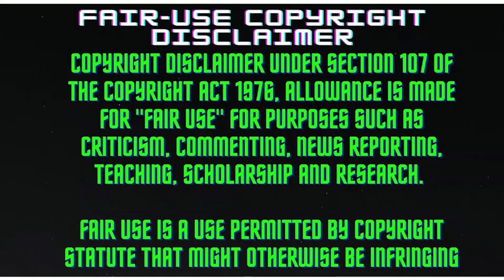She-Hulk: Attorney at Law | EPISODE 8 | Marvel Superhero Daredevil | Explained in Hindi/Urdu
Marvel Superhero Daredevil | Explained in Hindi/Urdu | She-Hulk: Attorney at Law | EPISODE 8

Walters takes on a new case, representing Eugene Patilio / Leap-Frog, who wishes to sue Jacobson for giving him a faulty supersuit. Jacobson is represented by Matt Murdock in court, and wins the case due to Patilio inadvertently revealing that he disobeyed Jacobson's instructions for using the suit. Afterwards, Patilio contacts Walters asking for help against an unknown assailant. Walters arrives and battles the assailant, who she discovers to be Murdock as his superhero persona Daredevil. Murdock reveals to Walters that Patilio kidnapped Jacobson, and the two work together to rescue the latter before sleeping together. The next day, Walters attends the Southern California Law Awards gala, where she accepts a Female Lawyer of the Year award, but the gala is interrupted by an Intelligencia broadcast, which smears Walters' reputation by displaying footage of her in bed with Miller. Walters goes on a rampage, destroying the gala stage and attempting to capture a nearby Intelligencia member, only to be stopped by Department of Damage Control (DODC) agents.